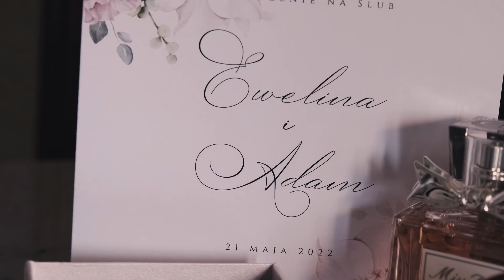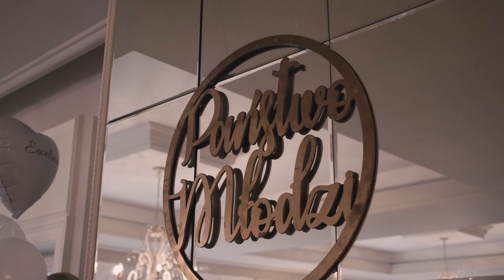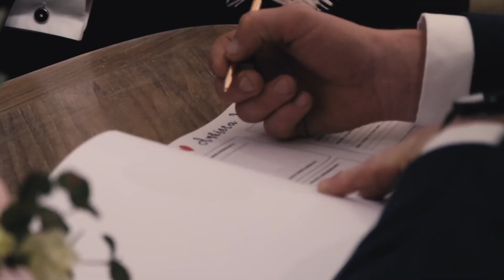😍Teledysk ślubny Ewelina & Adam 21 05 2022